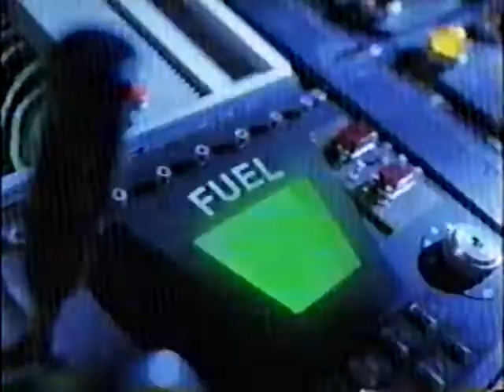Village Pantry ad, 1996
Long spot for the convenience store chain.